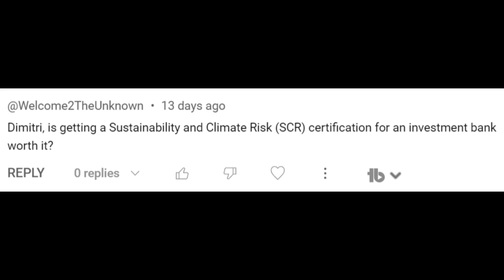Should You Get a Climate Risk Certificate?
As sustainability and climate risk have been taking center stage in finance, it is a common question to ask if you should go down that path. A subscriber asked about GARP's SCR which stands for Sustainability and Climate Risk. It is a certification. The sad truth is yes, you can build a career in this area of risk. I say sad because there is not a lot of reliable data available from the leading experts in climate sciences. But some how banks and business people are going to try and do better with less expertise and data. I've sat in on a few calls and listened to the discussions which are pure opinions and people asking themselves "how do I sound more environmental?"

The certificate will help build a career because banks are investing time and money into this area and besides actual scientists, there is no actual education for business people or banks.